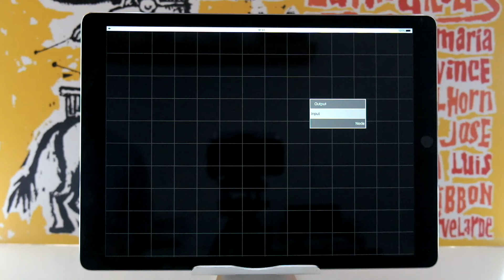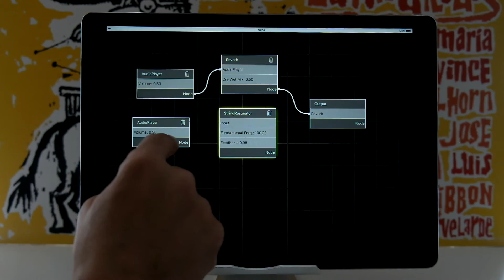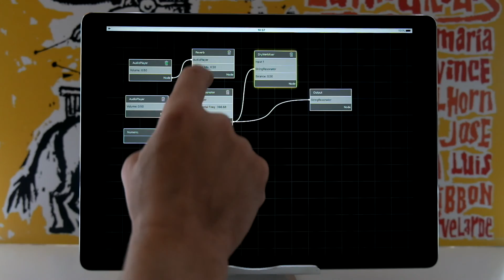AudioKitNodality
A node based app for creating networks of AudioKit nodes.